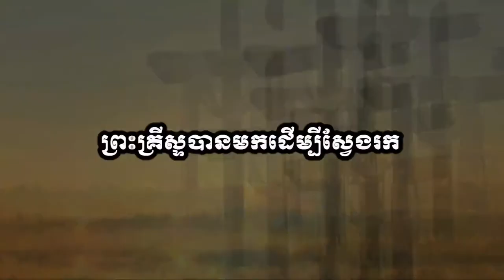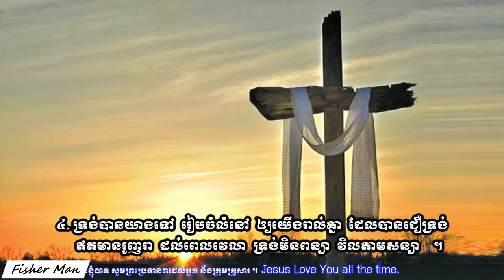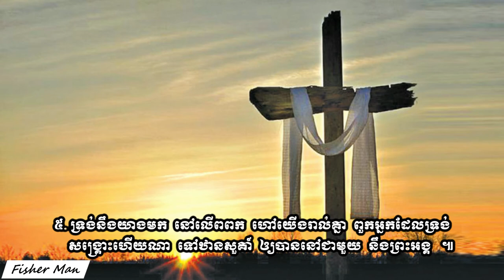ព្រះគ្រិស្តបានមកដើម្បីស្វែងរក ។​ Christ Came to Save Vol # 66